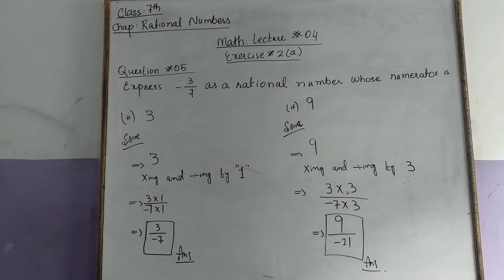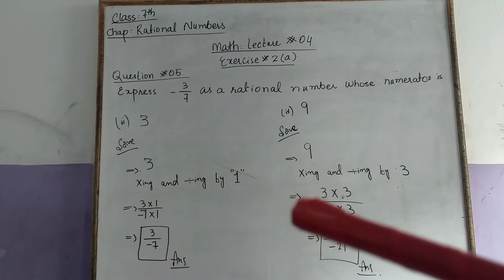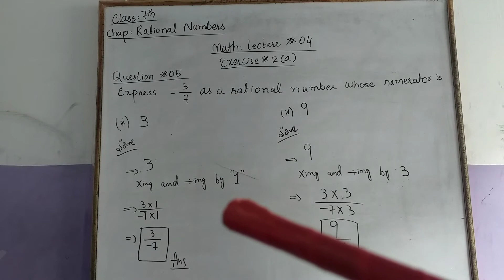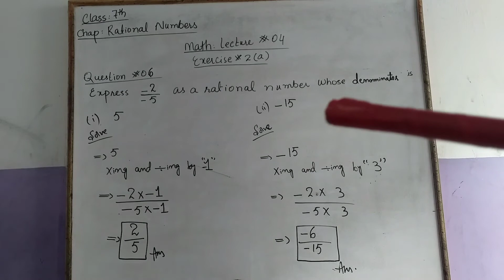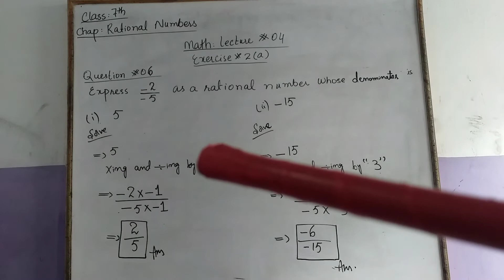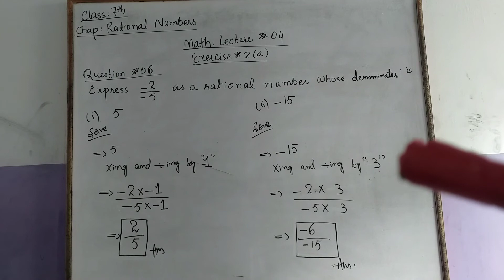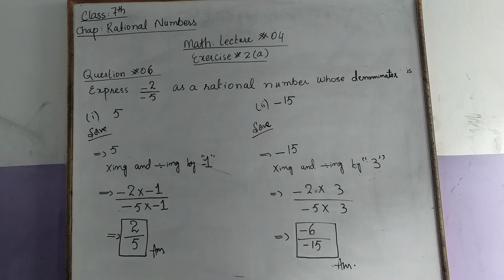class 7th maths lecture. 4 Ex.2A chap. Rational numbers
class 7th  maths lecture 4  Ex.2a